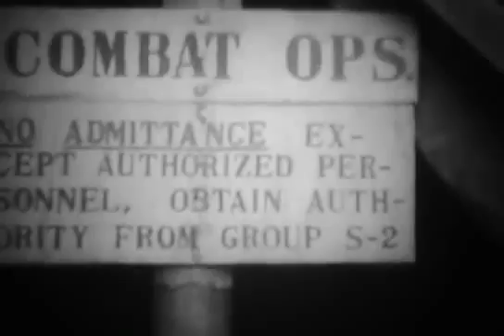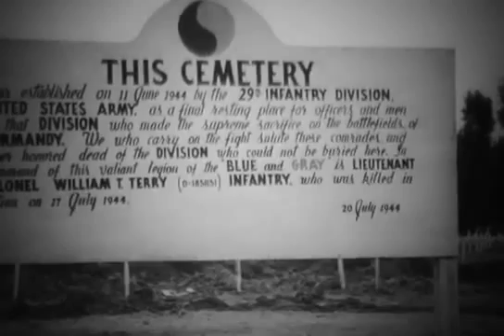9th US Army Air Force - Normandie - Normandy - DDay-Overlord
Date : Juillet-Août 1944 - July-August 1944

Sujet | Subject:
- Des officiers supérieurs de la 9th US Army Air Force, à commencer par son commandant, le Major General Ralph Royce, visitent les plages du débarquement et notamment le point d'appui Wn 74 (Pointe de la Percée et sa station radar), la batterie de la Pointe du Hoc (Stp 75), le cimetière militaire américain temporaire de La Cambe et l'aérodrome ALG A-1 de Saint-Pierre-du-Mont.
- Senior officers of the 9th US Army Air Force, including its commander, Major General Ralph Royce, visit the landing beaches:  the German 74 Wn strongpoint (Pointe de la Percée and radar station), Pointe du Hoc battery (Stp 75), the temporary American military cemetery at La Cambe and the advanced landing ground "ALG A-1" at Saint-Pierre-du-Mont.

Lieu | Location:
- Englesqueville-la-Percée, Calvados, Normandie
- Cricqueville-en-Bessin, Calvados, Normandie
- Saint-Pierre-du-Mont, Calvados, Normandie
- La Cambe, Calvados, Normandie

Personnalité(s) | Person(s):
Major General Omar N. Bradley (US 1st Army)
Major General Ralph Royce (9th US Army Air Force)

Unité(s) | Unit(s): US Army Air Force

N°: --